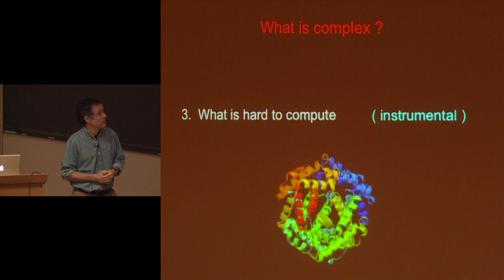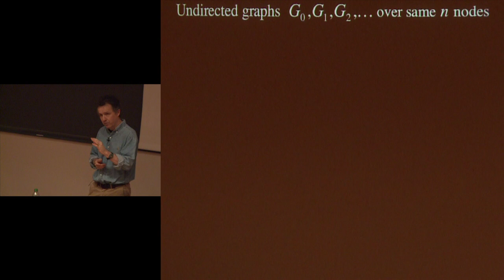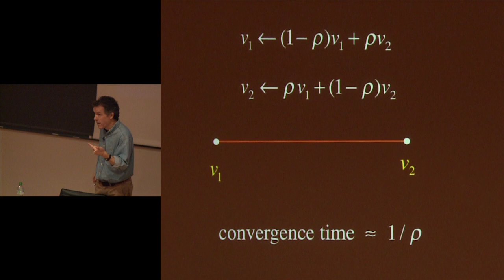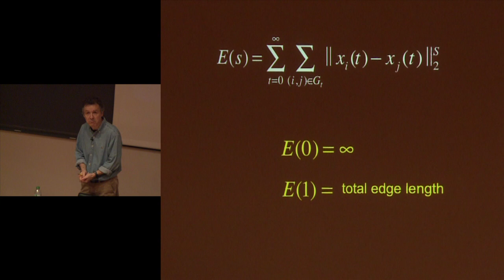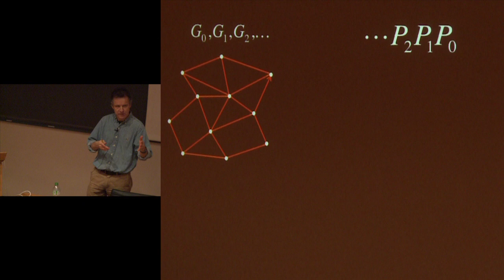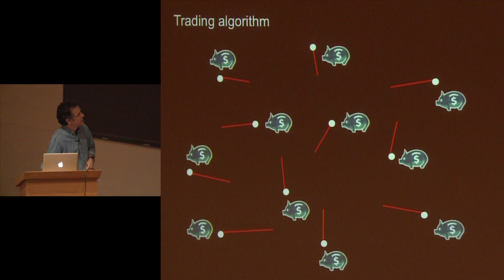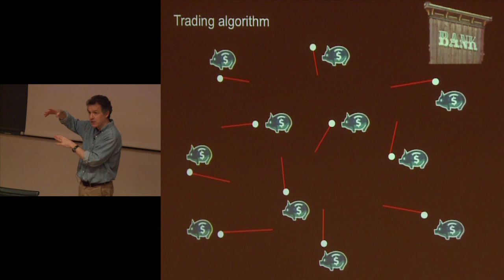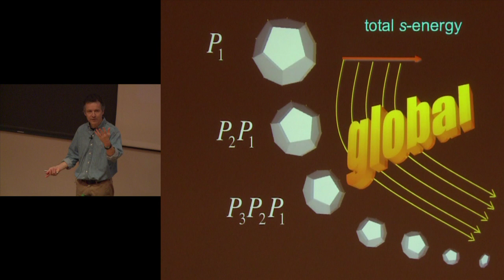L'algorithmique et les sciences (11) - Bernard Chazelle (2012-2013)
Enseignement 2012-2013 : L'algorithmique et les sciences
Cours du jeudi 6 décembre 2012 : L’algorithmique des phénomènes émergents

Intervenant(s) : Bernard Chazelle, Collège de France

Professeur : Bernard Chazelle